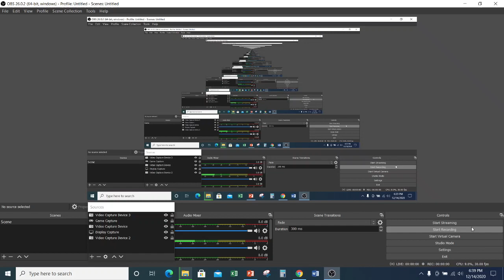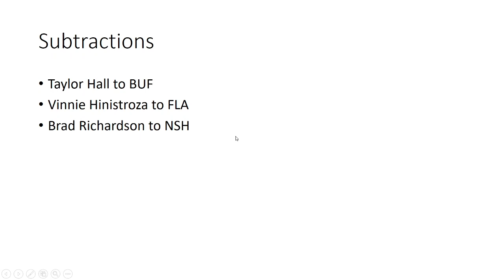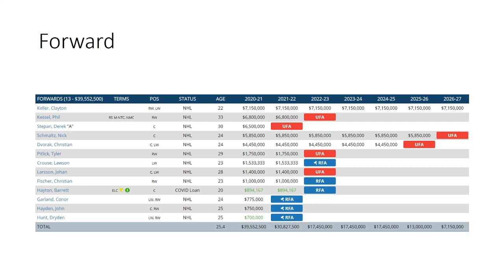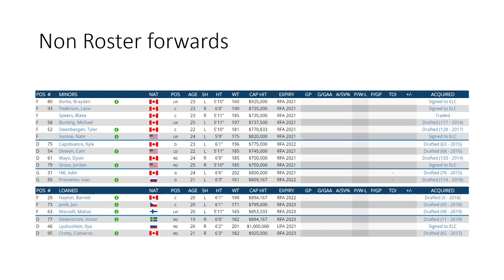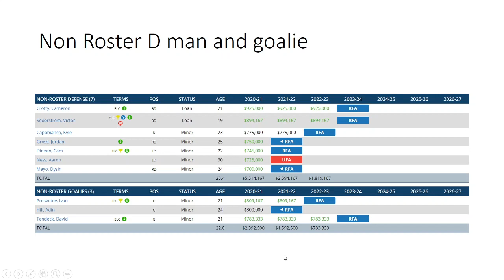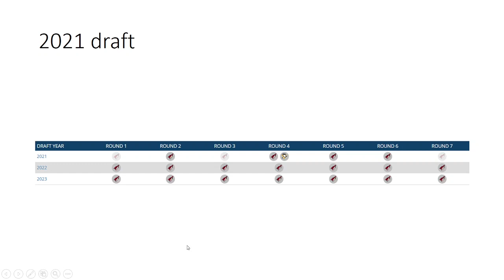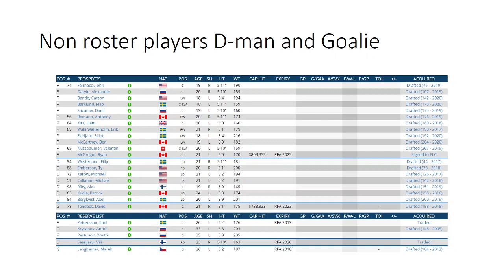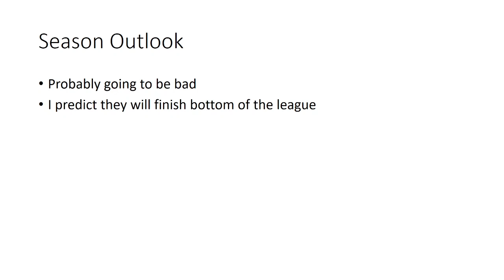Arizona Coyotes 2021 Season Preview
In this video I will go over my prediction of how Arizona's season will go, what they did this past offseason,  What they did at the draft, and their top prospects.
Edit: Arizona has traded Derek Stepan to Ottawa. Arizona also recently signed Derrick Brassard to join the team, so a bit of a wash with the loss of Stepan.